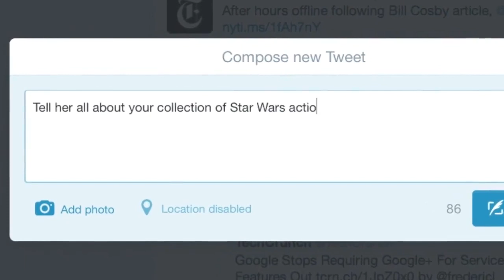Status Sermon Series Promo | Relevant Kingdom Center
In this series we will explore biblical principals and practical application that will help you navigate through the complicated issues that relationships will bring.

Prepare for four weeks of “Relationship Rehab”.